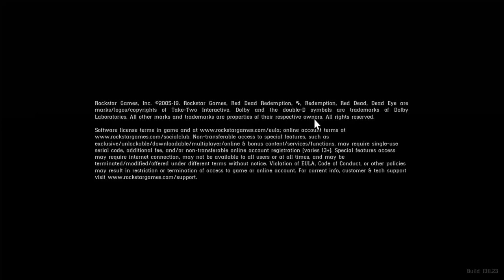RED DEAD PART 2 TRAIN ROBER SULTAN AHMAD